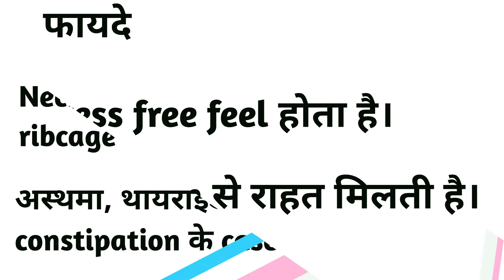matsyasana |matsyasana kaise karen | thyroid ke liye yoga | Tejas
complete tutorial along with benefits and precautions in hindi .